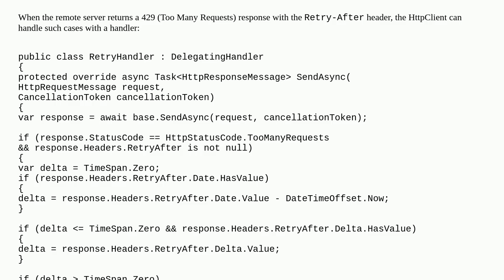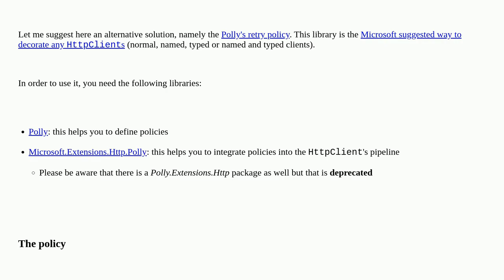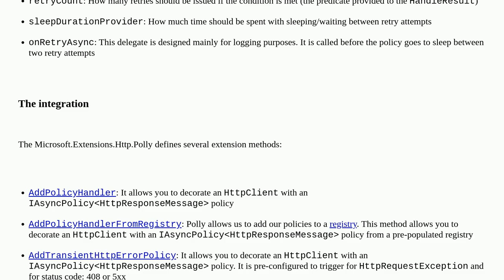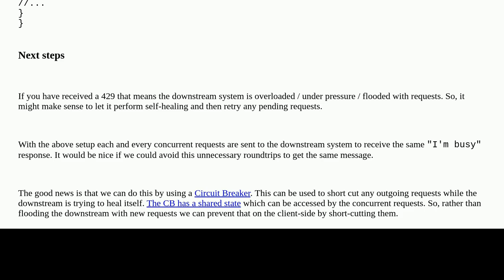HttpClient retry handler on response 429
A special thanks goes out to the community

  .net-core c# http httpclient